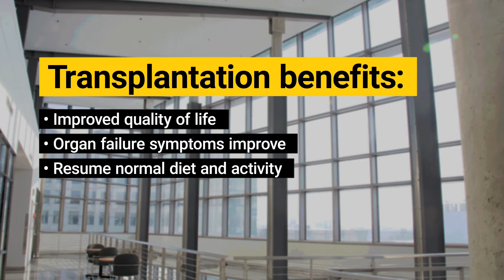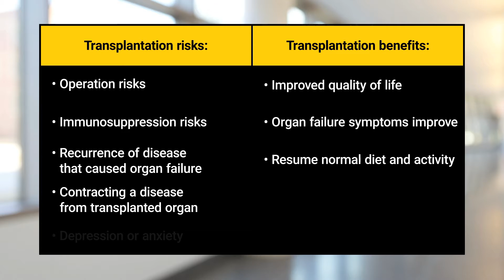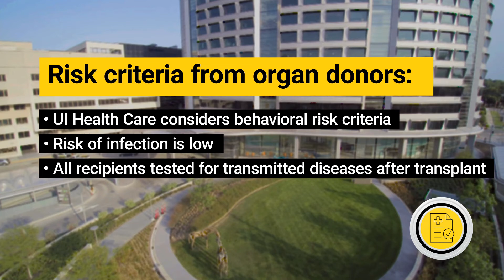Organ Transplantation - University of Iowa Organ Transplant Center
This video provides you with a general overview of organ transplantation at UI Health Care.